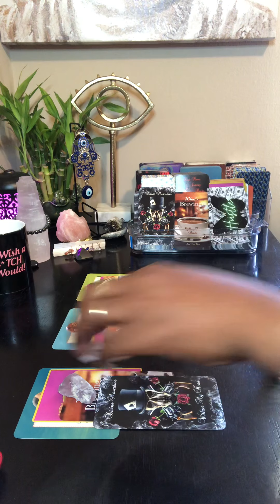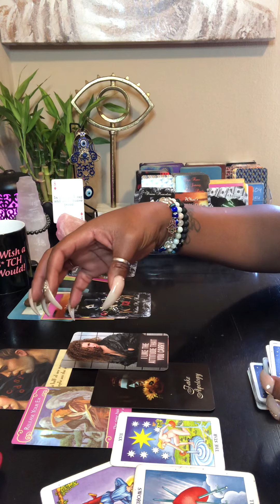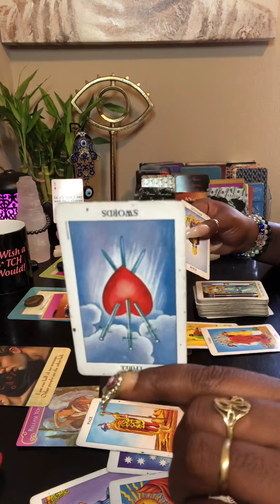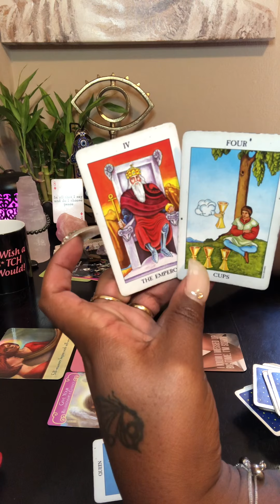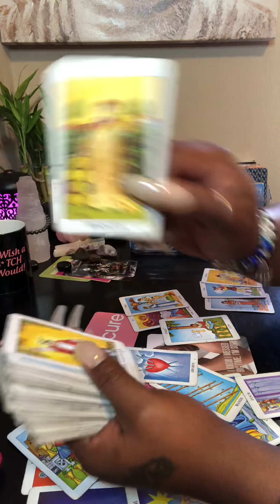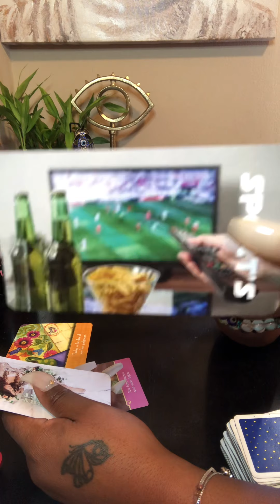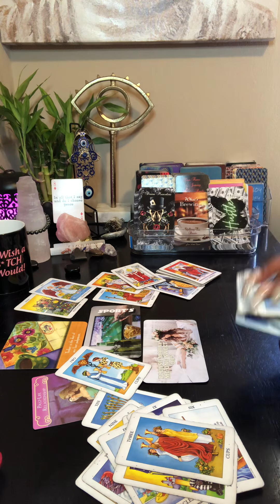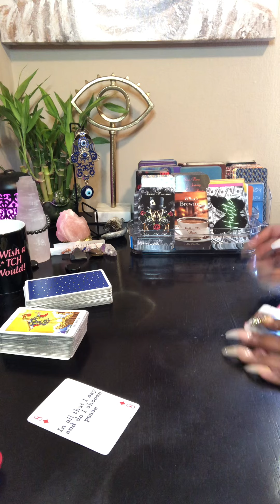🔮Pick a Crystal🔮 Msg from spirit/How your person feels about you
Protection:       Sage stick to clear and protect your energy
                           Unconditional Love and evil eye KEYCHAIN
                           Raw Black tourmaline & Selenite